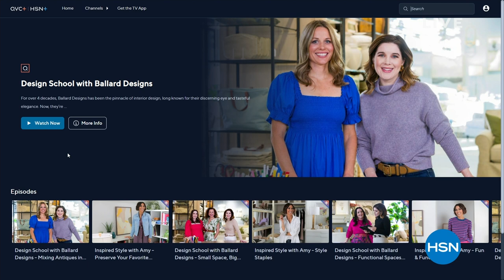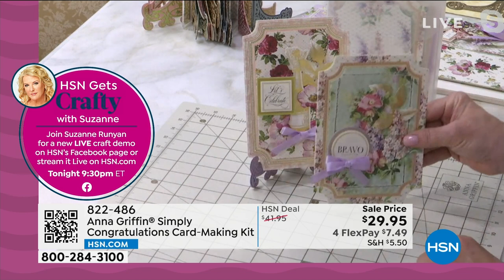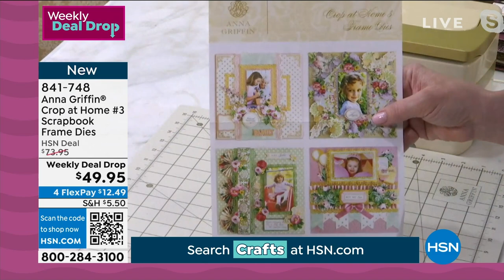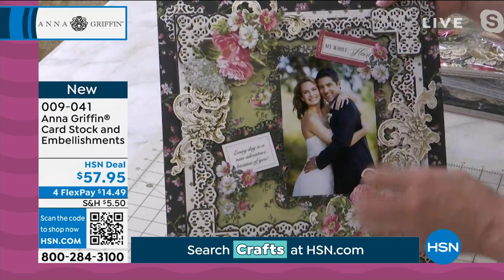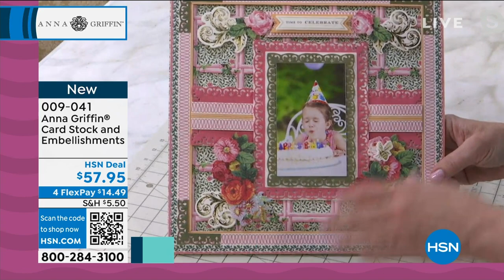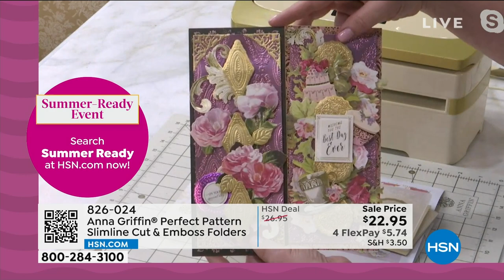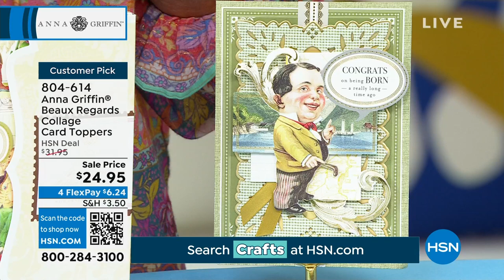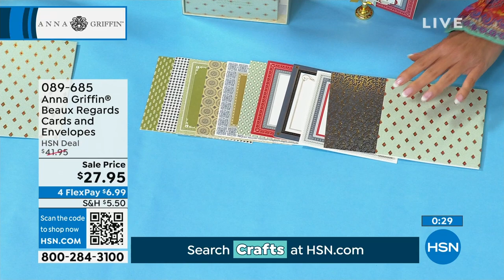HSN | Anna Griffin Elegant Paper Crafting 05.09.2023 - 12 PM